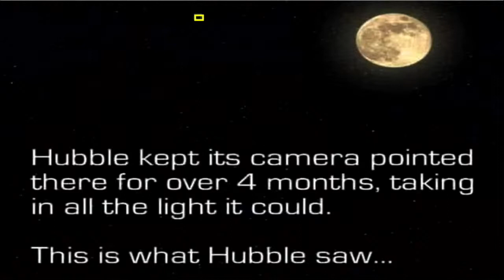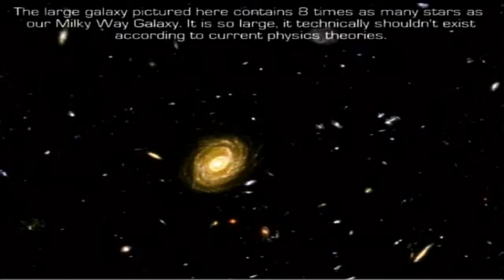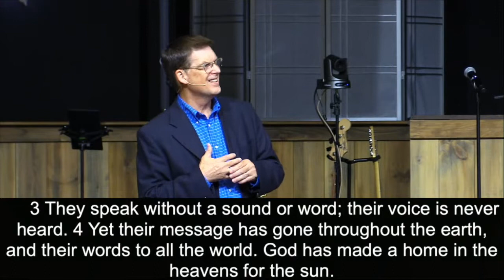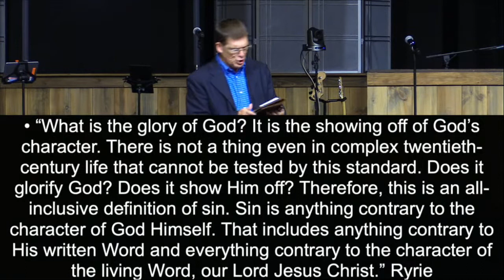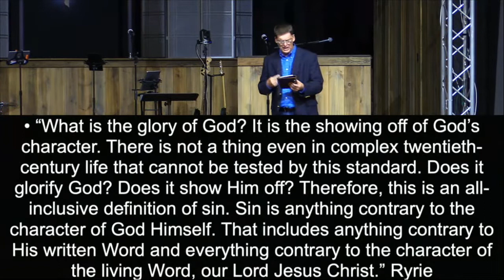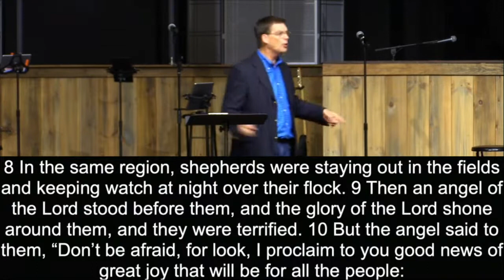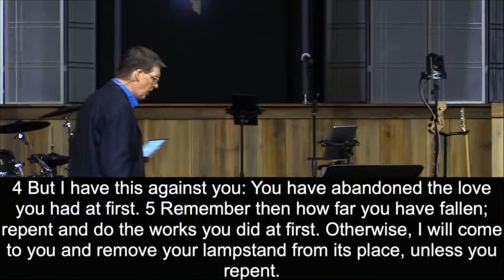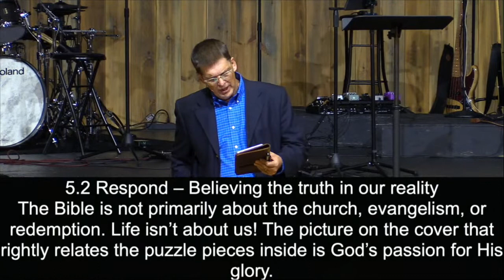The Glory of God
Weekly Service 10:30 AM